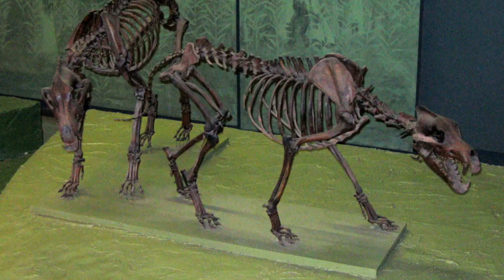Dire Wolf in Hindi | प्रागैतिहासिक काल का खुंखार भेड़िया | Dire Wolf Documentary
Watch Other Prehistoric Animals Video:-

This video has no negative impact on the original works (It would actually be positive for them) -This video is mainly for teaching and motivational purposes.

It is positively transformative in nature. I only used bits and pieces of videos to get the point across where necessary. I do not wish to reveal the story or use the 'heart' of any of the content. I respect every content creator and their original work. I take clips from various sources to help create an atmospheric feeling that will help and inspire people in their life.

These clips and extracts are of a minimal nature and the use is not intended to interfere in any manner with their commercial exploitation of the compete work by the owners of the copyright. I also do not wish to use the heart of any piece of work that would perhaps decrease the market value of the original content, if anything I hope to promote the content so that people can reach out and subsequently increase the market value.

I make these videos with the intention of educating others in a motivational/inspirational form. Our understanding is that it is in correlation to Fair Right Use, however given that it is open to interpretation, if any owners of the content clips would like us to remove the video, we have no problem with that and will do so as fast as possible.

"Legendary" - Epic & Dramatic Adventure Theme Score | No Copyright ♫